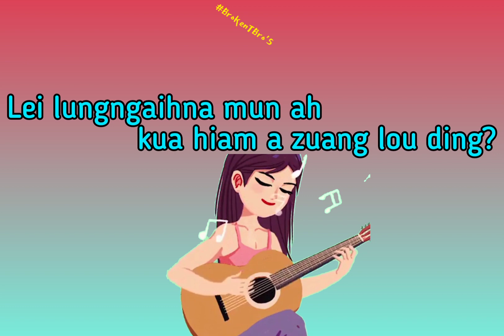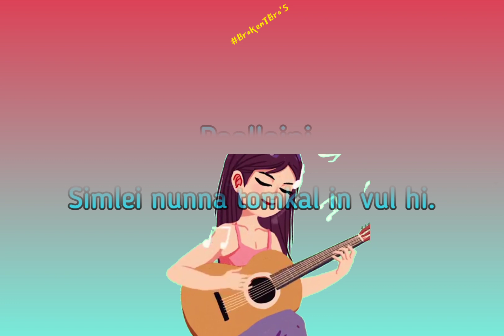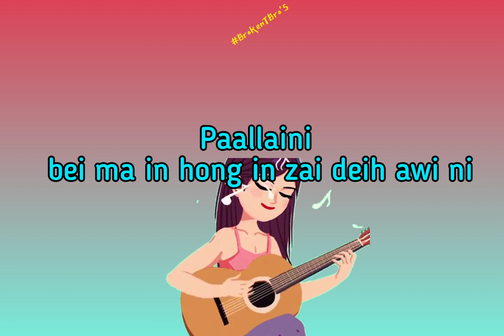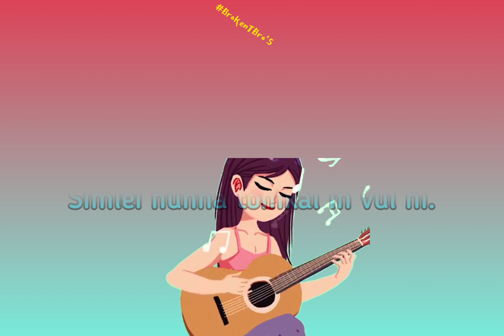Muana Ngaihte-Paallaini || Deih Anglai Vol-V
Lyrics

Lei lungngaihna mun ah kua hiam a zuang lou ding?
Mihausa leh thupite zong na mitsuan in
Kua hiam “lungzuan sial kei ni'ng” chi ding simlei tung ah?

      Vondeih sinlai khuabang hual e,
      Hun mualliam ding paallai aamlou maw,
      Simlei nunna tomkal in vul hi.

Paallaini beima in hong in zaideih awi ni,
Nunnopna lenkawlni mualdawn ah tum ding hi,
Singdang ngailou lia leh tang nunnuam zaideih awi ni.